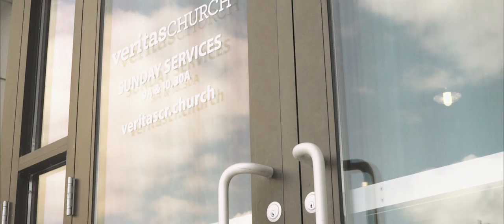Miller Wedding Film